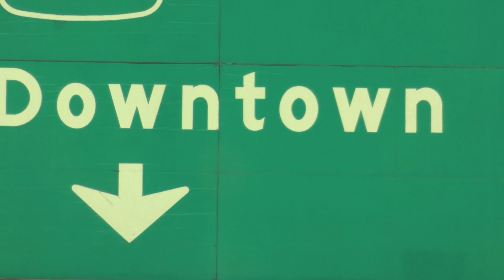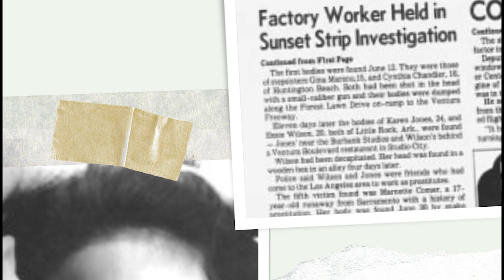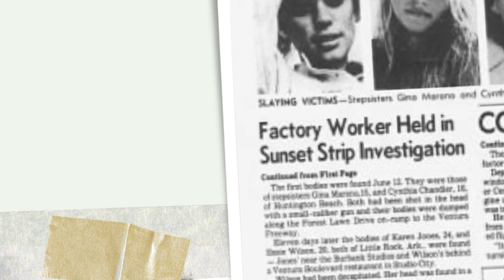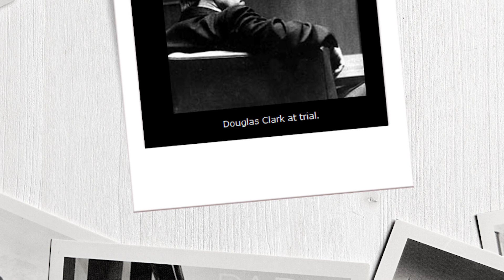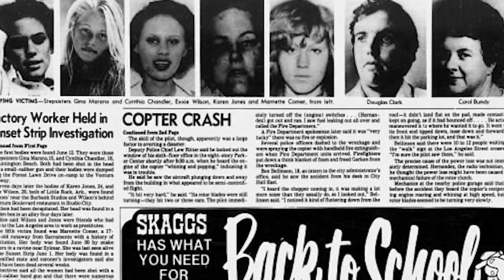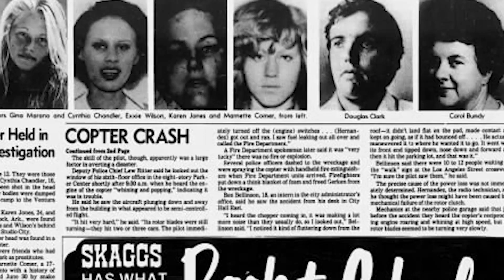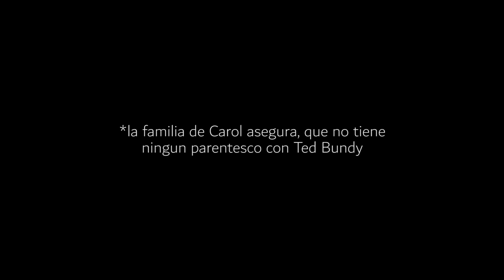CAROL BUNDY Y DOUGLAS CLARK | The Sunset strip killers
Hola amigos, estoy de vuelta con una larga y compleja historia. Hoy vamos a conocer los actos de Carol Bundy y Douglas Clark.
Espero me disculpen, he tardado en subir este video en específico porque tuve problemas con mi computador, pero acá estamos.
La historia del día de hoy tiene detalles espeluznantes, llama sobre todo la atención el apellido de Carol, por la coincidencia macabra con Ted Bundy.
Espero sea informativa para ustedes esta informacion.
Gracias por el apoyo que le dan a este espacio, un abrazo a todos!